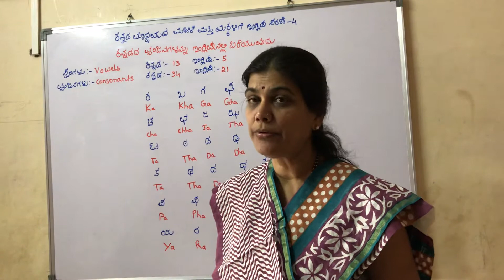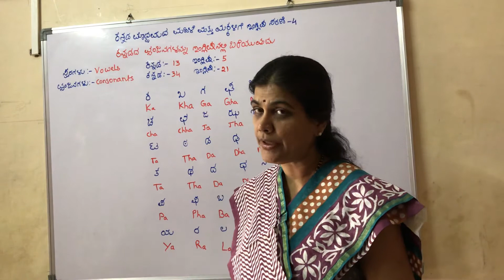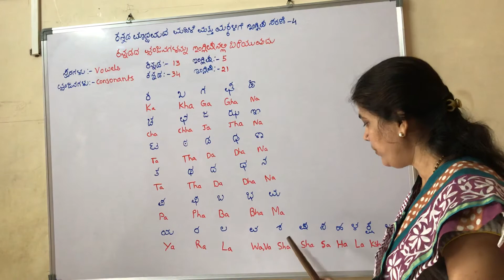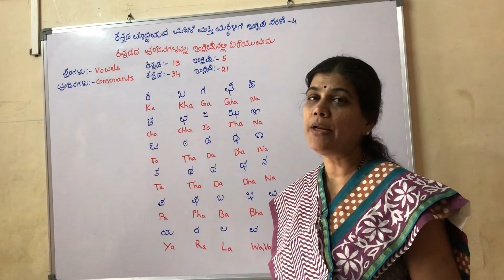Kannada Vyanjanagalu to English consonants.ಕ ka,ಖ kha.How to translate Kannada consonants to English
Hello friends, myself Chaya Pattanshetty is computer science engineer.I visit Kannada medium government school to teach English language.As students come from rural areas and mostly they are of lower income group.l English language becomes major obstacles for them.My intention is to help them.My You Tube channel “ shankaram education beyond language barriers “has many videos useful to both Kannada and English medium students.
In this episode , I have explained ,how Kannada vyanjana or Kannada consonants can be translate into English language like ಕ kha ,ಗ gha.so on upto ಳ La .Make use of it and share with the persons who need it.